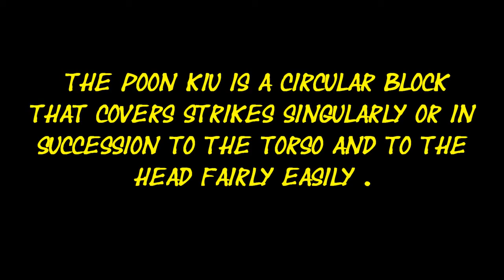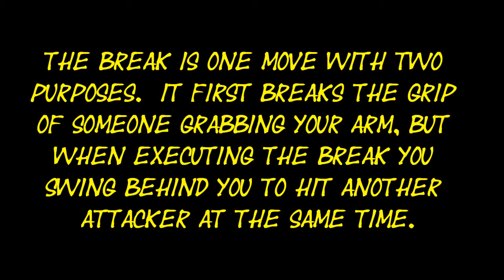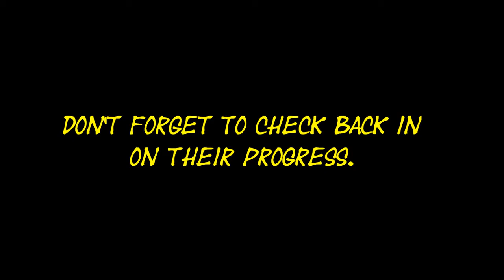Circle Block, Corkscrew Punch and Grab Break drill practice